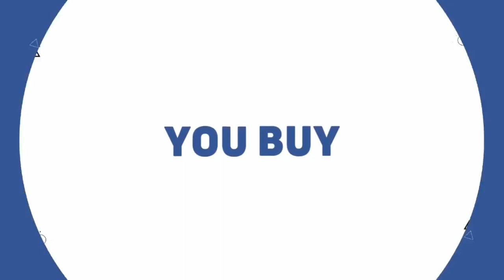Rewind - Salem Hills @ Timpanogos (Football) {10-6-23}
Rewind of the game played between the Salem Hills Skyhawks and the Timpanogos Timberwolves on 10-6-23